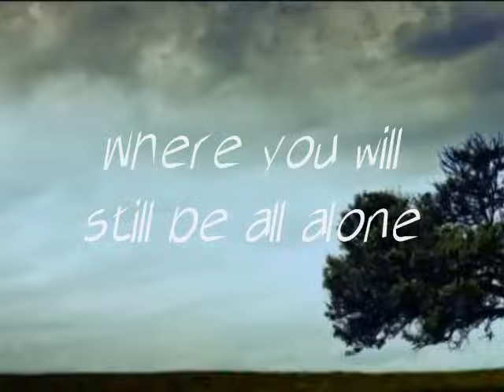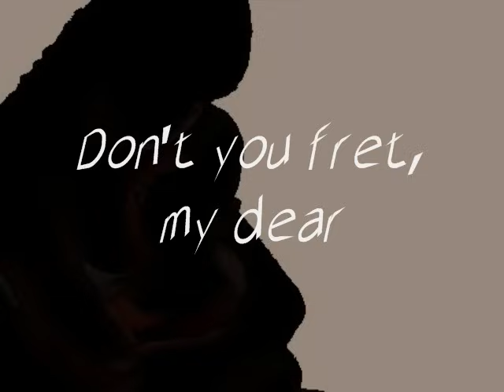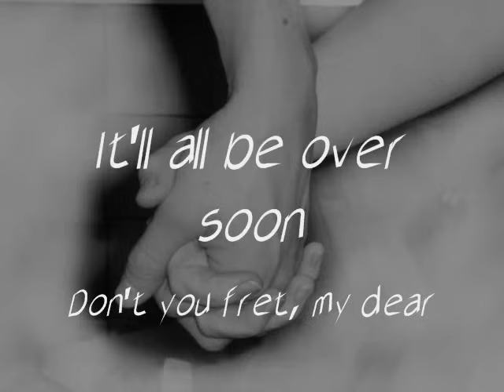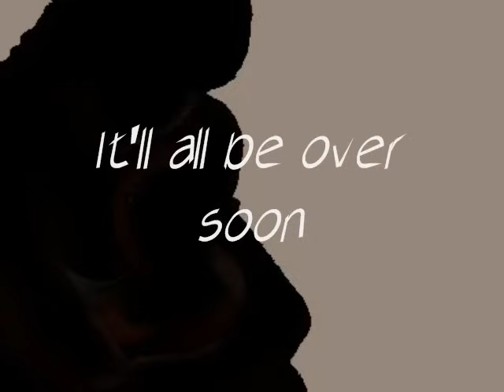The Civil Wars - Kingdom Come - lyrics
Lyrics to the song Kingdom Come by The Civil Wars.This song is on the soundtrack for The Hunger Games movie. At 0:48 it's "bend and lean".